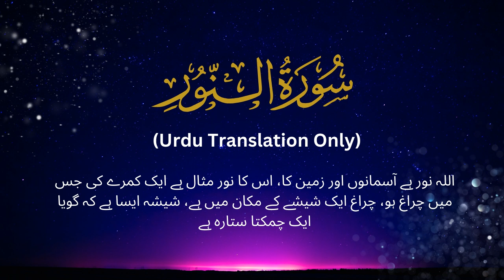Surah Noor Urdu Translation Only | سورۃ النور اردو ترجمہ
Note:

We are making such material available in an effort to advance understanding of environmental, political, human rights, economic, scientific, and social justice issues, etc. We believe this constitutes a "fair use" of any such copyrighted material as provided for in section 107 of the US Copyright Law.

The content is for educational and commentary purposes only.
The video is non-profit and transformative in nature.
Only small portions of the original content are used.
The use of the material does not compete with the original work.